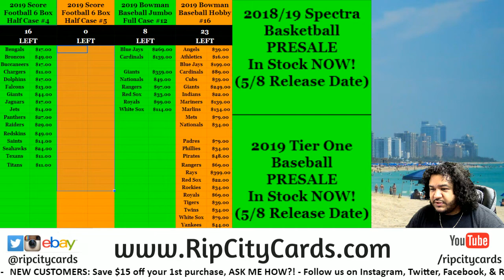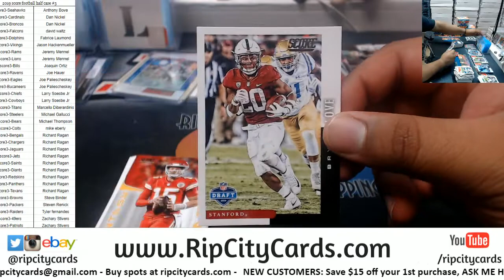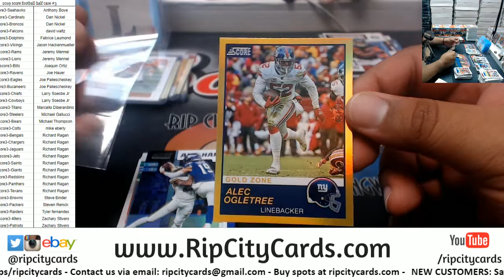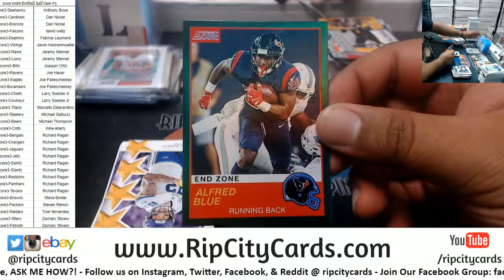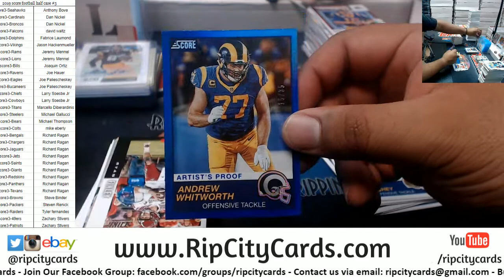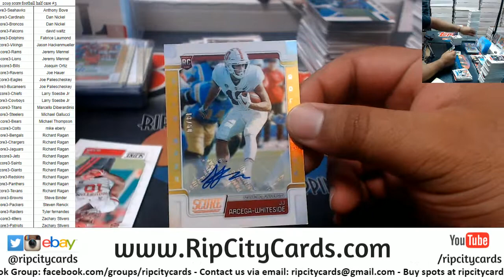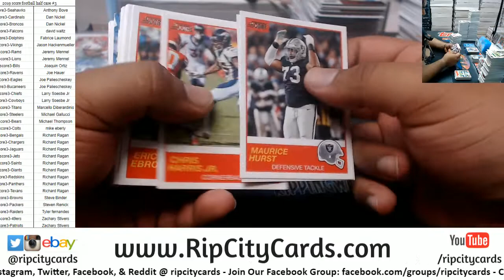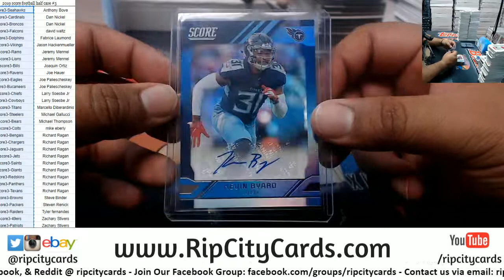2019 Score Football Half Case #3 RCC